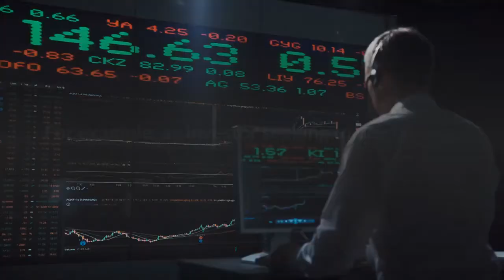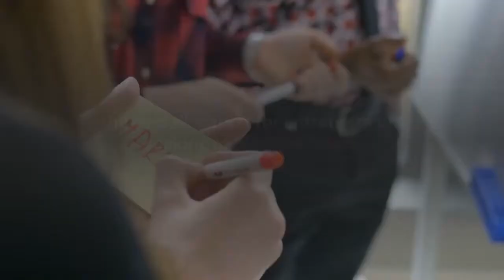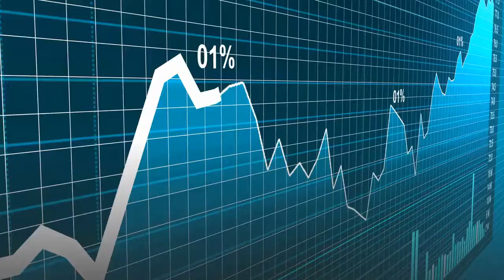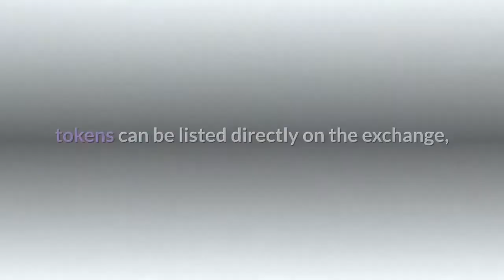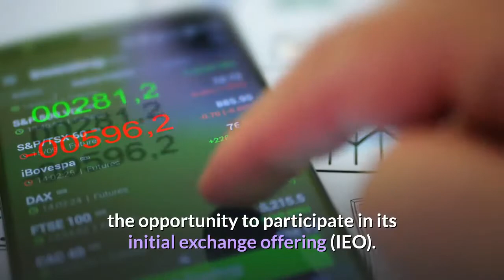Emirex Doubles Down with IEO Announcement, Building a Comprehensive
The cryptocurrency space has seemingly revived in 2019. After a massive blood-letting through the course of 2018, the space has begun to regain a new life. The price of Bitcoin, for example, increased over 400% through the first half of the year. While this trend has reversed in part, the overall movement of the industry continues to be positive. This strong showing has reduced fears that Bitcoin is simply another tulip-style bubble that will eventually pop. As consumers and institutional players reenter the cryptocurrency marketplace seeking investments, the industry has produced a number of platforms that offer features for ease of use. However, the difficulty for consumers is the diffuse nature of these platforms. For example, an investor seeking to buy Bitcoin, hold those funds securely, and use a professional digital trading information platform would need to have three unique accounts. The tediousness of switching between accounts, waiting for payments to settle, and variations in login and information can be daunting. What’s more, the overall market for entrepreneurs seeking to tokenize assets and create investment pools is complex. Few, if any, tokenization platforms offer internal support for participants, let alone advisory work for those wishing to pursue tokenization. Comprehensive Solutions for InvestorsThe answer from the cryptocurrency community to these problems has been a cry for a more comprehensive solution. This is where Dubai-based cryptocurrency platform Emirex steps in. The company has created a veritable one-stop-shop for all cryptocurrency needs. Their stated goal is to become the infrastructure for the new digital economy, and with the platforms already in place, it appears this is happening. The company has already built some of the most robust platforms for cryptocurrency investors in the world. Started with a dedicated wallet service and a secure trading platform, Emirex moved toward more professional trading capabilities. They now offer complete professional trading tools with full technical analysis capabilities. The company also offers speed and security to its clients. The slow transfer of funds from fiat accounts to crypto trading accounts is mitigated by the direct fiat and credit card gateway. Further, the company provides secure cold storage for digital asset custody—something many cryptocurrency investors are frantically seeking. For Issuers and EntrepreneursEmirex has also increased its focus on the business sector. With a successful investor platform in place, the company has moved into the tokenization world, offering solutions for those seeking to tokenize and distribute assets, debt, or commodities. Tokenization can be extremely costly, as third party intermediaries take dramatic cuts in fees for connecting owners of assets with would-be investors. Emirex, on the other hand, offers a direct peer-to-peer connection between tokenization offerings and end-user investors. This direct channel of access allows tokenization to proceed rapidly and smoothly and removes the barriers for entry that many entrepreneurs face. And, because Emirex also maintains its own digital exchange, tokens can be listed directly on the exchange, reducing the painful process of pitching tokens to various exchanges. Further, the company has also moved into the investment space directly by providing its own underwriting fund. Emirex is seeking to invest in the most strategic long-term growth potential tokens and digital assets, thus expanding the market space and providing support for small but brilliant new business models. Surfing the tidal waveFor forward-thinking investors, Emirex has created one of the most comprehensive digital platforms available. With a primary focus on the Middle East, the company has a massive source of funds and users at its disposal. Now, Emirex is doubling down on the platform by offering investors the opportunity to participate in its initial exchange offering (IEO). Unlike ICOs, which were often simply scams, the IEO connects investors directly with the exchange by offering tokens that work as the internal payment method for products and services. Through the EMRX token, users will have access to the plethora of services provided by the company, as well as receiving discounts compared with traditional payments. For example, a token offering could choose to use the EMRX token to pay for listing fees on the exchange and receive a discount on the overall cost. Additionally, the company has created a rewards program for EMRX holders. There are a number of different programs, such as rewards for active investors, successful new users invitations, and others, all available to active community members. While a number of exchanges and platforms have tried, the Emirex team has created o